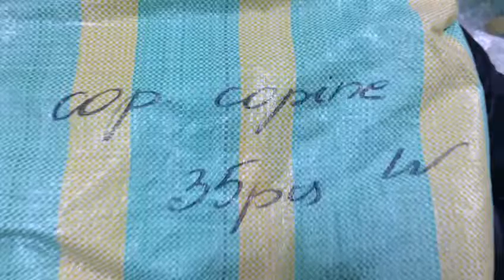STOCKINFO.RU - Одежда сток оптом - 1680 MIX (жен) CopCopine осень 2016 35 шт 20.90